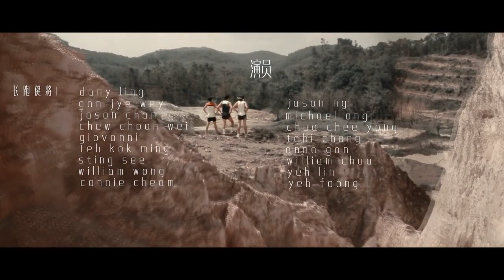Carakol, Matsu y Juanmi - Antimateria (Videoclip) [Rubialex Produce]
Tema inédito
Instrumental: Rubialex
Guitarra: Koke
Grabación, mezcla y master: Carakol

Letra:

Carakol:
Solo se trata de flotar, se trata de vivir, sin miedo a fallar,
se trata de sentir, de experimentar, sube a mi nube de éxtasis antimaterial,
Rubialex pone el beat y me dejo llevar, a km. de aquí, alguien me escucha en su hogar,
Sabiendo lo que fui, pensando que será, proyectando en positivo, alejándome de la ansiedad,
Vivo buscando un lugar donde dejar mi maleta mientras los mercados se reparten el planeta,
solo pienso, escribo y grabo, como forma de evasión, estando fuera de su estado, flotando en cada reglón
Esa es mi meta, conseguirla no es poco, solo tengo una razón no me la quiten por loco,
tanto darle al coco, tanto aguantar la presión solo tengo un corazón bombeando medio roto,

Patri:
Cada latido va llenando mis arterias, busco ese camino que me aleje de miserias,
abriendo la ventana de la histeria, sumando historias, restando valor a la materia
Quiero flotar por los anillos de Saturno, y así,  poder conectar con la antimateria

Juanmi:
Y yo ya sé que a este poeta sin poesía, narrador sin prosa, foro ni Alejandría
más le valdría quedarse afónico en su ángulo, sanar su corazón sin tónico, sinfónico y noctámbulo.
Pero ante tanto tonto espasmo de párvulo y frente a ingente círculo ridículo de zánganos
no veo más vínculo que el del patíbulo, un descanso… o este grito de repulsa y desembarco!
Vomitar el nudo en crudo campo de cálculos y amperios —bonevoyage— y el solo y serio sello
fatigado del acorde de los miedos, de los que no quede más que esto:
arquitectónica sin taburetes o palacetes, sólo páginas casi ni lógicas pero que animan
de nuevo un paso de altura rupestre desde el añoro de un otrora sin exceso ni peste.